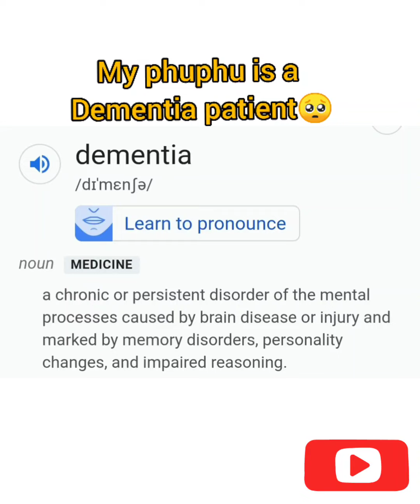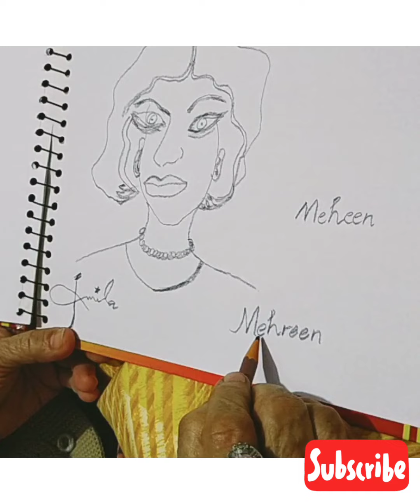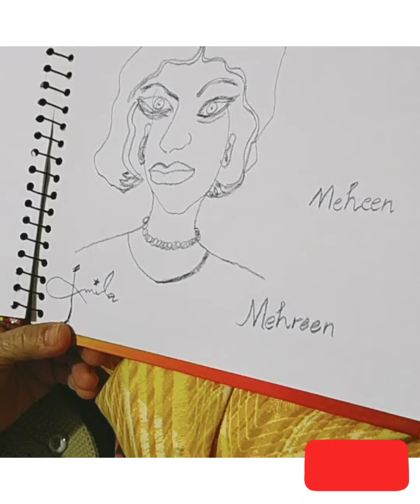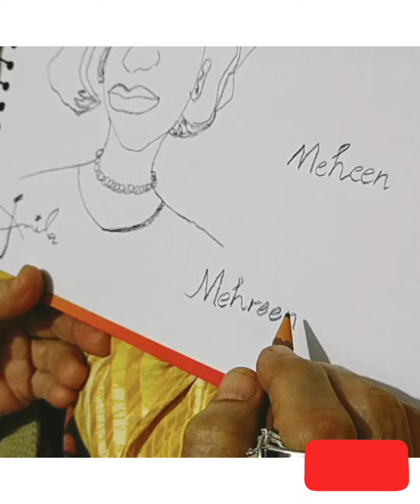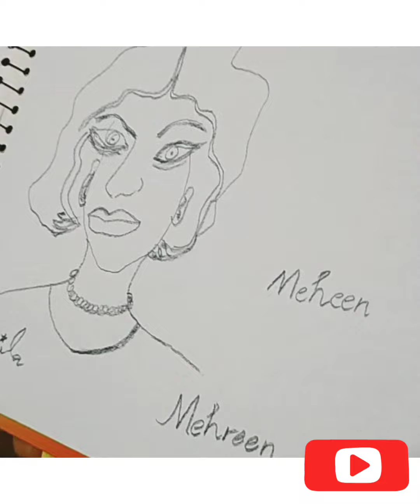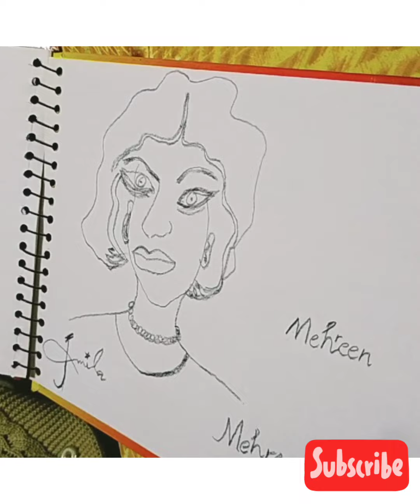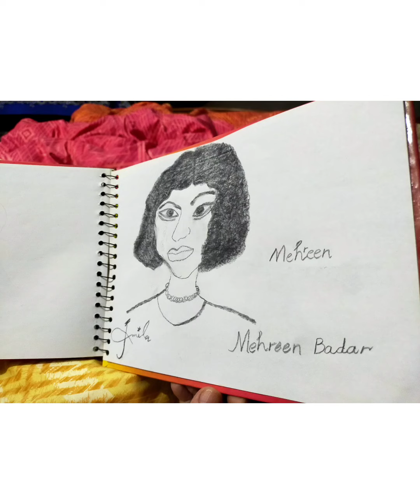Ajj mere phuphu (Bobo)ny zabardast drawing banae🥰|info with Mehreen|please support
Ajj mere phuphu (Bobo)ny zabardast drawing banae🥰|info with Mehreen